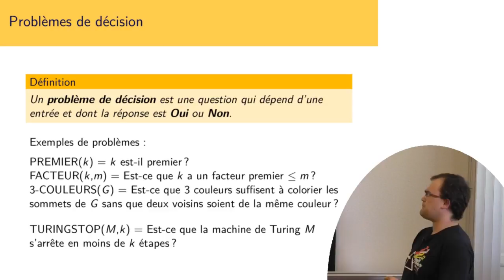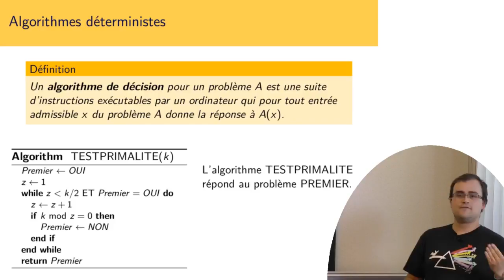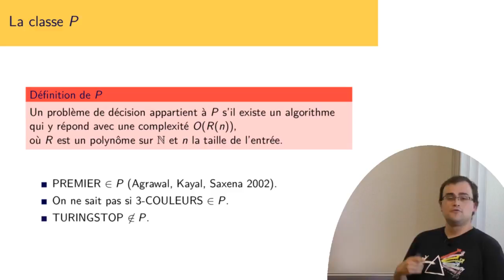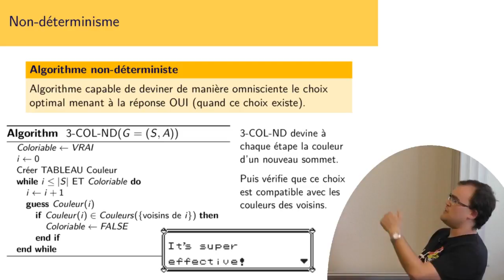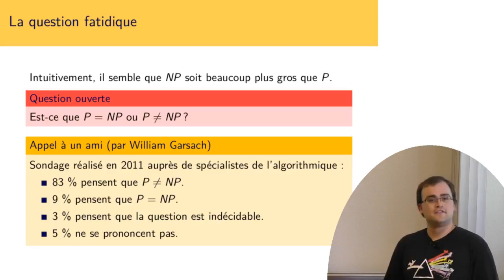Axel Rogue - P et NP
Sur les 7 problèmes du millénaire de l'institut Clay, six sont encore sans solution. Parmi ces problèmes s'en trouve un à l'énoncé particulièrement accessible, et qui constitue la grande question de l'algorithmique : est-ce que les classes de complexité P et NP sont égales ? Le but de l'exposé sera d'expliquer ce que sont P et NP et ce que signifie la question P=NP.